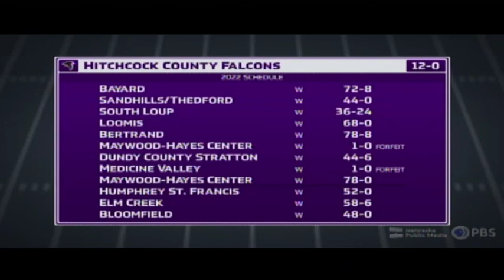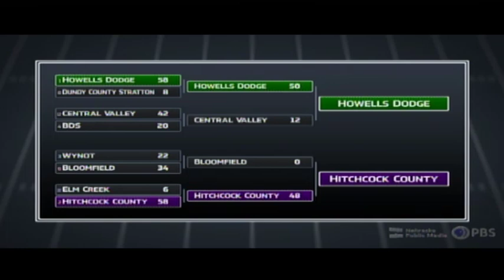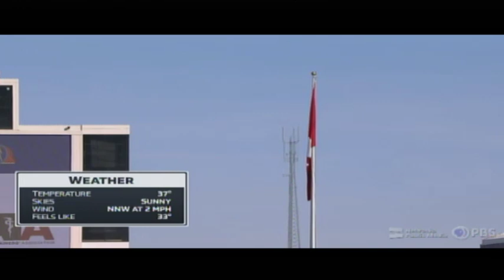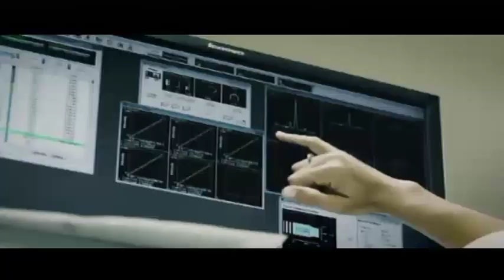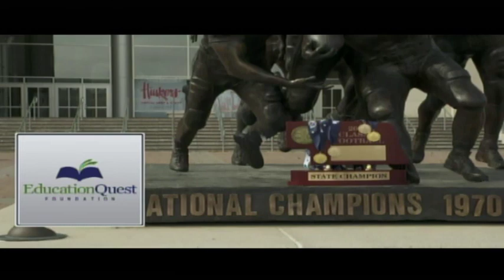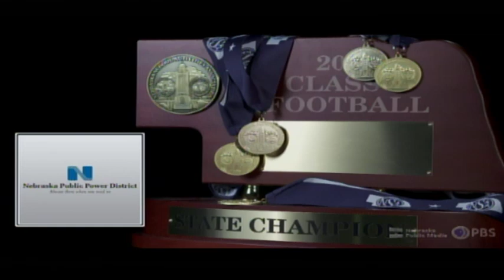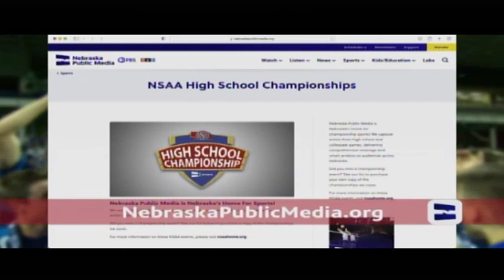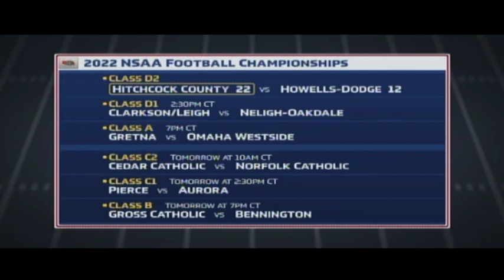2022 NSAA Class D2 State Football Championship: Hitchcock County vs Howells-Dodge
The Howells-Dodge Jaguars take on the Hitchcock County Falcons for the NSAA Class D2 State Championship at Memorial Stadium in Lincoln, Nebraska.